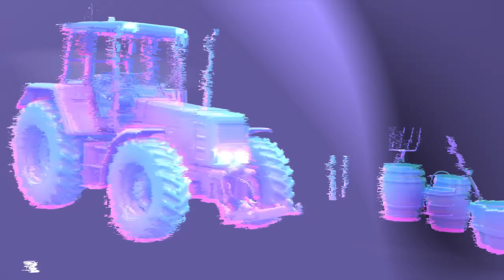ENFIN une VRAIE VILLE ? | Seul Au Monde S3 #44 | (Farming Simulator 22)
Episode 44 de la carrière suivie SEUL AU MONDE SAISON 3 sur Farming Simulator 22, dans laquelle je vais développer ma ferme sur FS22, bon visionnage !